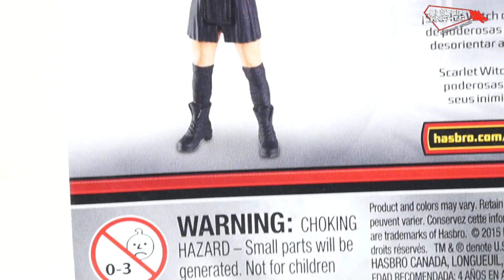TOY DOWNGRADE: SCARLET WITCH Avengers Age of Ultron Showcase Review all stars 3.75 inch figure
Get your paralitic Scarlet Witch or MUCH better Avengers Age of Ultron collectibles